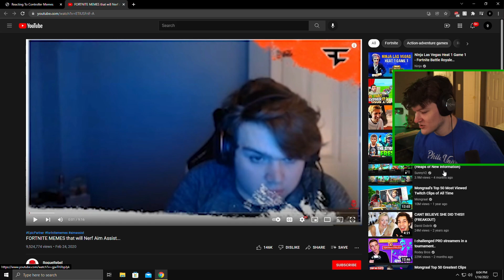Fortnite MEMES that will Nerf Aim Assist...(ft. NICKMERCS, MONGRAAL, 72HRS)